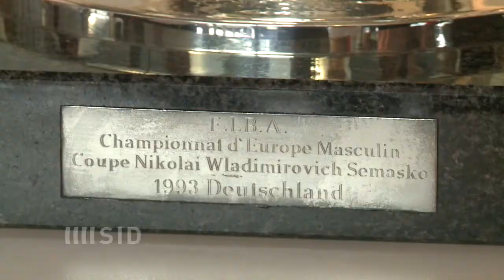Basketball-Europameister Baeck: "Das ist hochemotional"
20 Jahre nach dem Gewinn der Basketball-Europameisterschaft hat sich fast das komplette Team von damals in München wiedergetroffen, um sich im Olympiapark an den größten Erfolg im deutschen Basketball zu erinnern.